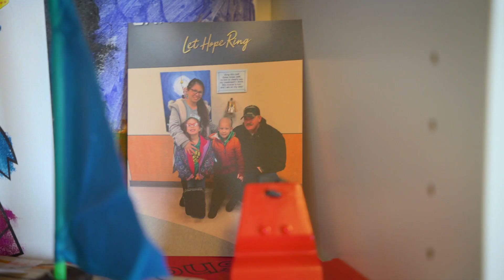TJ is Waiting on His Wish to Go to Outer Space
Tens of thousands of volunteers, donors and supporters advance the Make-A-Wish® vision to grant the wish of every child diagnosed with a critical illness. In the United States and its territories, on average, a wish is granted every 34 minutes. We believe a wish experience can be a game-changer. This one belief guides us and inspires us to grant wishes that change the lives of the kids we serve.